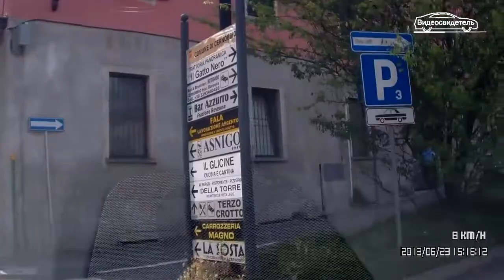Италия. От автострады до отеля в Черноббьо. Лето-2013 (63)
Вспоминаем допандемийное путешествие по Европе летом 2013 года. Италия. От автострады до отеля в Черноббьо.
Композиция "Sally Goodin' - Nat Keefe with The Bow Ties" из фонотеки Ютуб.